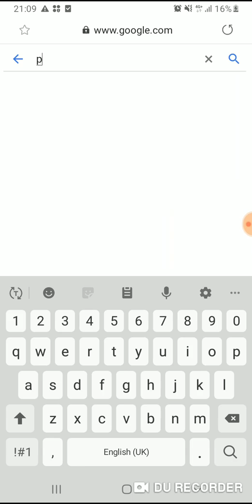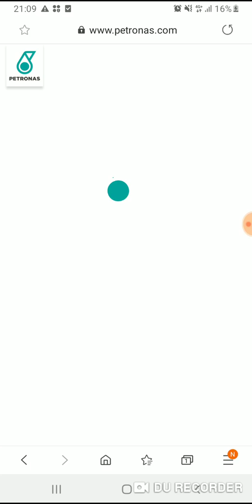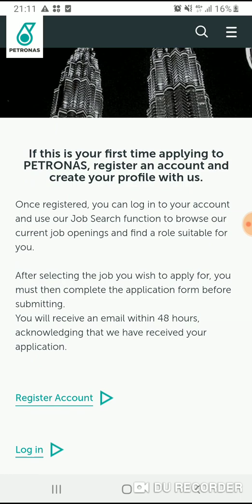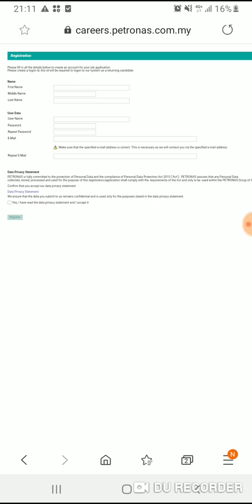Cara mendaftar online profile kerjaya di petronas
Petua utk berjaya...
1.jaga solat
2.doa ibu bapa
3.perbanyakkan istighfar...beserta makna istighfar...lalukan dlm hati...ampunkan aku ya Allah...
4.setiap hari solat dhuha 8 rakaat...klw xmampu...memadai dgn 2 rakaat...
5.usaha